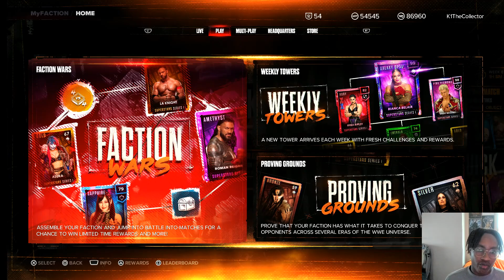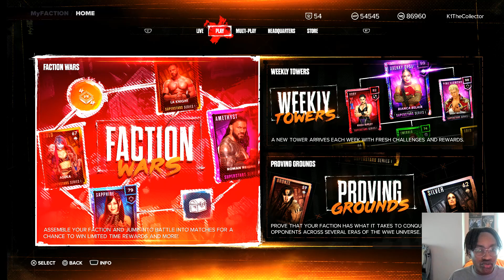3 Fixes For Ranked Play In WWE 2K24 MYFACTION